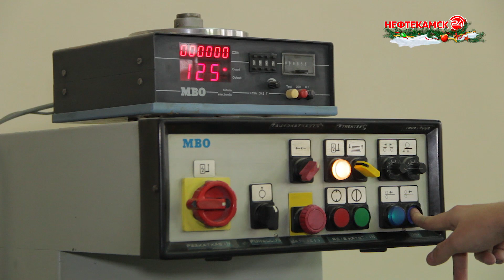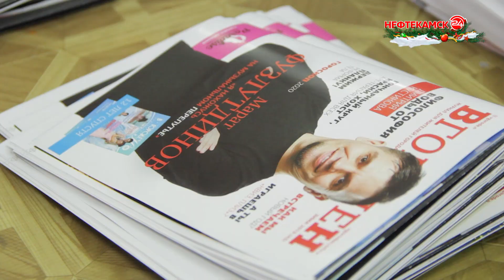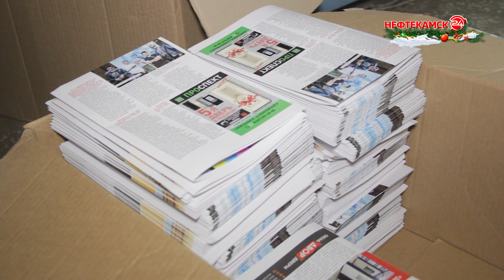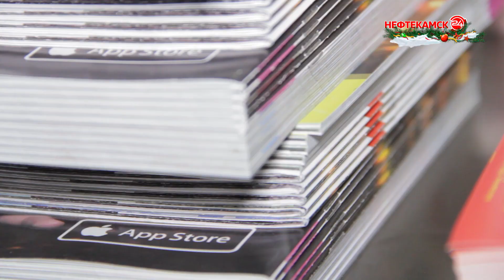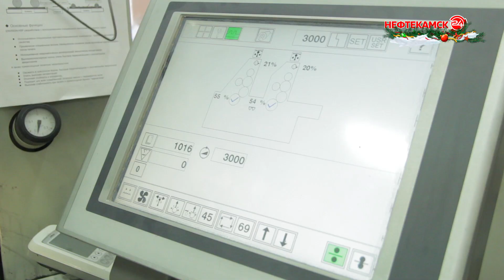Надо брать! Журнал "В городе Н"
Знаете ли вы, что происходит за кулисами печатного дела? Если даже не догадываетесь, смотрите новый выпуск программы "НАДО БРАТЬ!"

Наша съемочная группа побывала там, куда не ступала нога обычного читателя. Фальцовка, биговка, офсетные пластины - расскажем, что означают эти термины и покажем, как быстро печатают газеты и журнал "В городе Н".